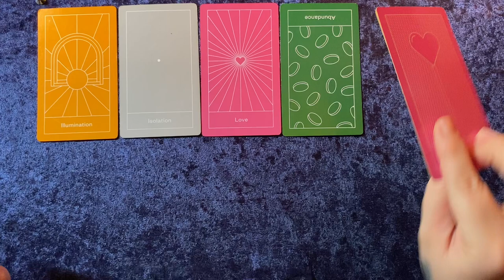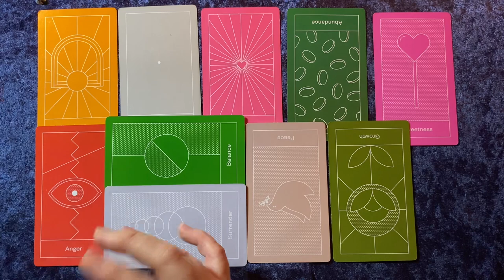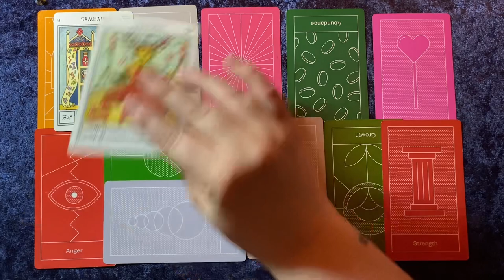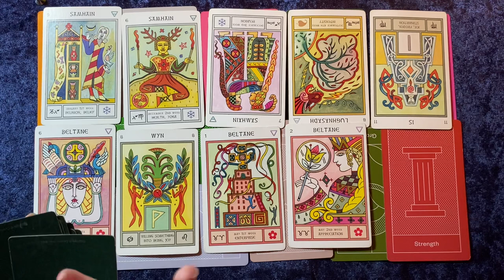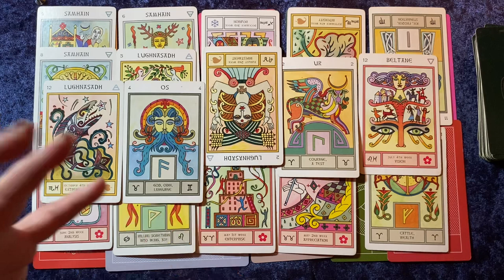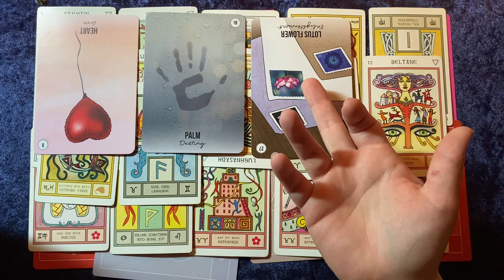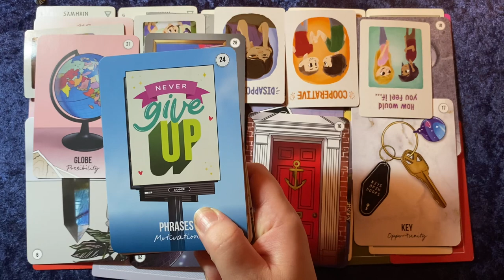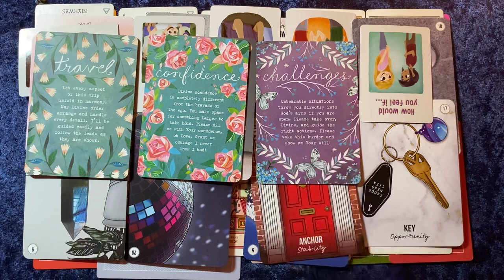Important Download Coming for You About Who/What is Blocking You 💡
🧿 If you are not here to spread kindness, keep scrolling.

Capricorn ☀️
Aquarius 🌙

*Any custom made decks by EasySpirit101 used on this channel are under copyright by EasySpirit101 LLC

➡️ Helpful Resources:
- Karma and Reincarnation by Elizabeth Clare Prophet 📘

- Scroll down in this site 👇 for some great Shadow Work Journaling prompts